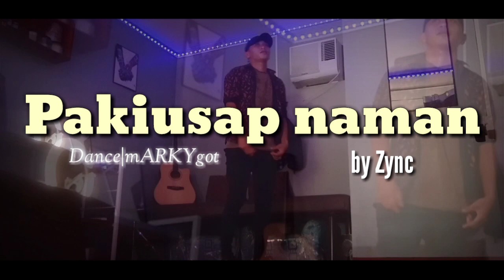Pakiusap naman by Zync Dancecover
may mga bagay sa pagmamahal na mas gugustuhin na nating wag na balikan..

sana nagustuhan nio ung shortdancecover nang kanta..